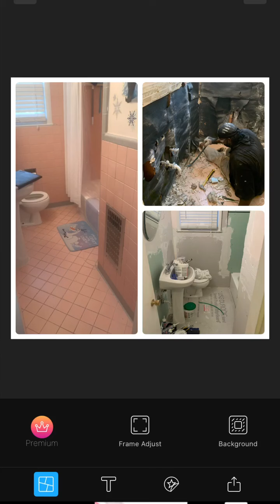May 25, 2021